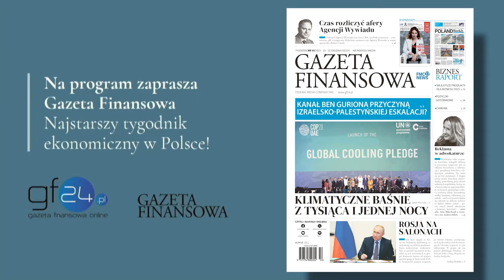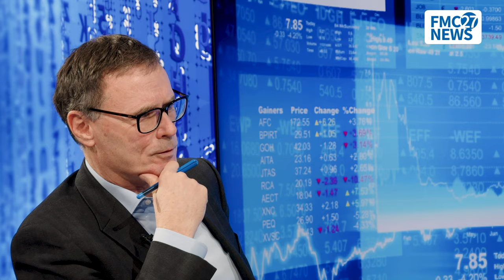Zmiana europejskich traktatów. Jan Barcz, Paweł Wojciechowski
Czy zmiana traktatów Unii Europejskiej to „śmiertelne zagrożenie” dla Polski? Czy „tracimy suwerenność”?
Gościem prof. Pawła Wojciechowskiego jest prof. Jan Barcz.